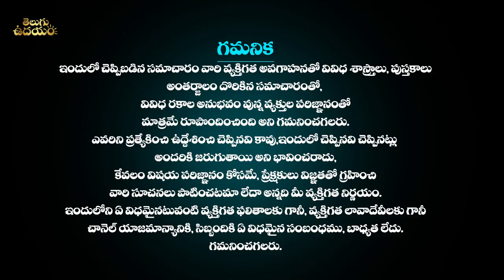చొల్లంగి అమావాస్య రోజు ఏం చేసినా చేయకపోయినా ఇలా దీపంపెడితే | Chollangi Amavasya 2023 | Telugu Udayam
జనవరి 21 చొల్లంగి అమావాస్య రోజు ఏం చేసినా చేయకపోయినా ఇలా దీపం పెడితే సకల దరిద్రాలన్నీ ఇల్లు విడిచిపోతాయి | Chollangi Amavasya 2023 | January Amavasya 2023 | 2023 January Amavasya | Mauni Amavasya Remedies | Mauni Amavasya 2023 | Thai Amavasya 2023 | Mauni Amavasya Kab Hai 2023 | Telugu Udayam